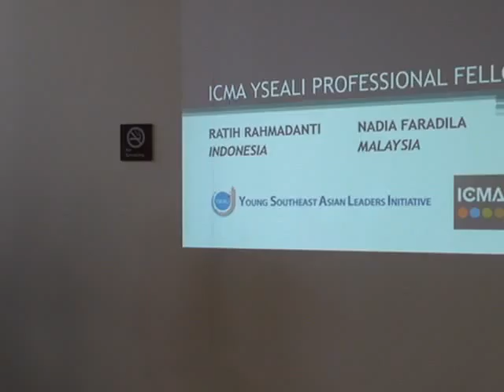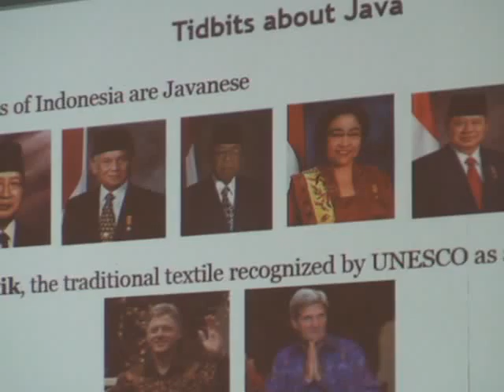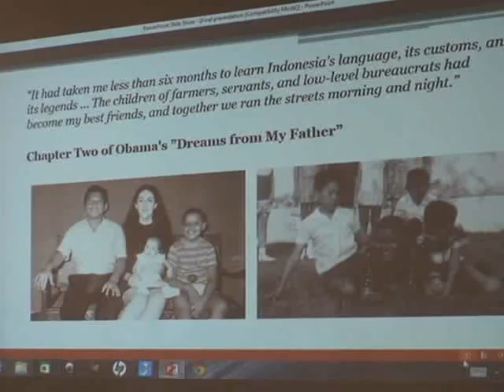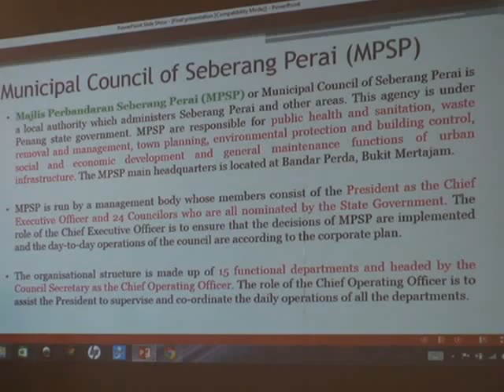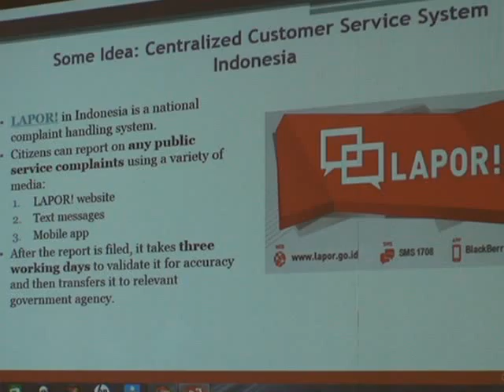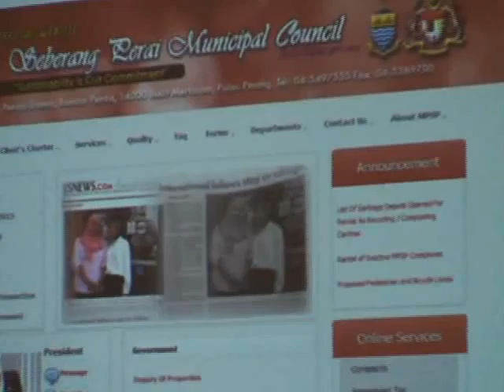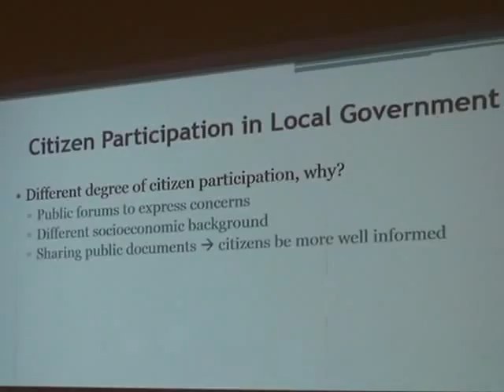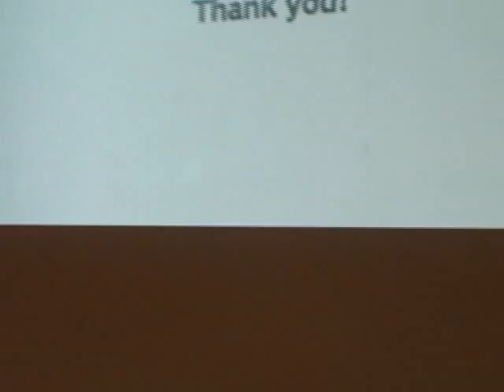Nadia Ratih Presentation